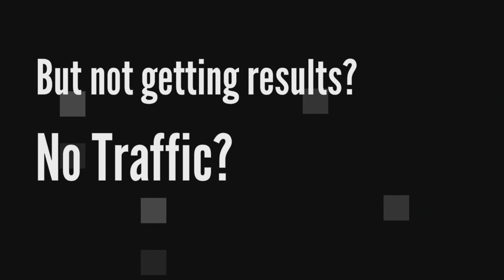Second Life | Premier Wrestling S2 E7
-Maven Gothly Defeated Seth in a Dark Match-

Premier Wrestling is an organization based in a virtual world. Premier Wrestling has hard hitting action to voice drama, featuring some of the best virtual wrestlers in the world! More information on how to come to our show LIVE will be located on our website.